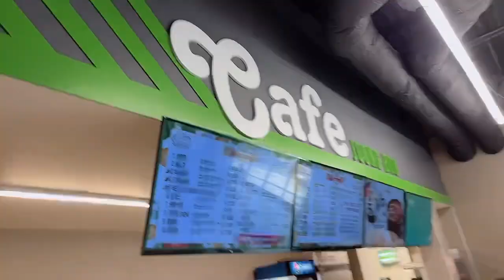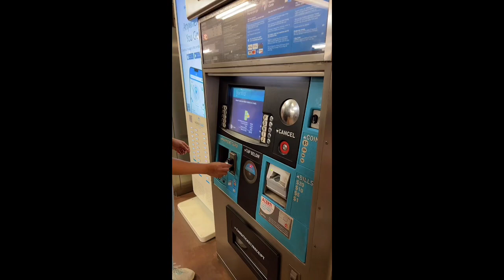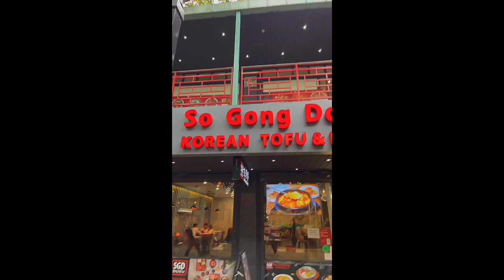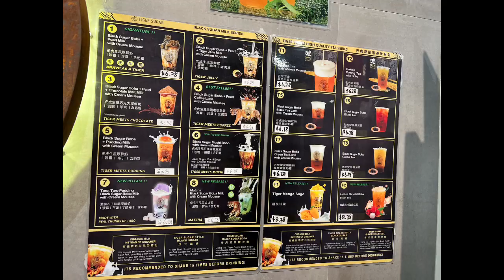Chinatown Chicago vlog : พาเที่ยว ช้อปปิ้ง กินอาหารจีน เกาหลี ญี่ปุ่น ชีวิตในอเมริกา/Chicago USA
สวัสดีค่ะ วันนี้จะพาทุกคนไปกิน เที่ยว ช้อป ที่ Chinatown Chicago, USA.
ขอบคุณที่รับชมและติดตามมากค่ะ อย่าลืมคอมเมนท์มาคุยกันได้นะคะ